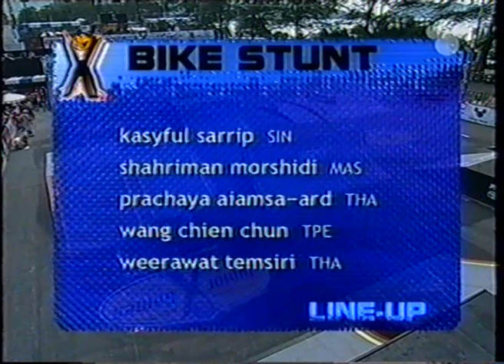Junior X Games Asia II Phuket Thailand 2001